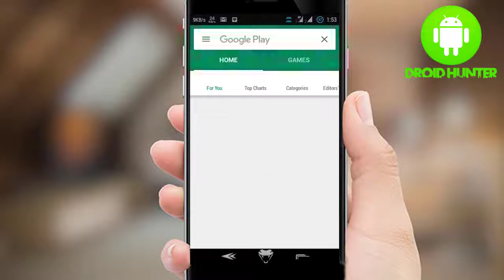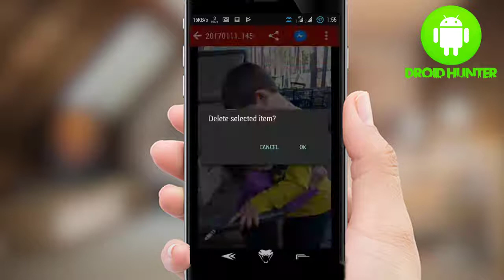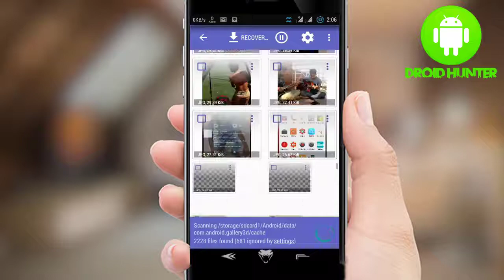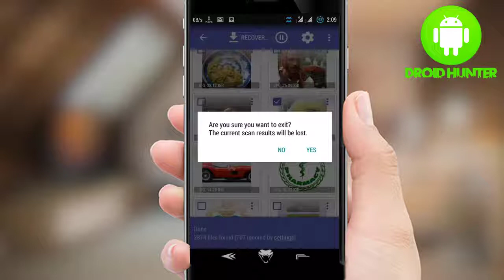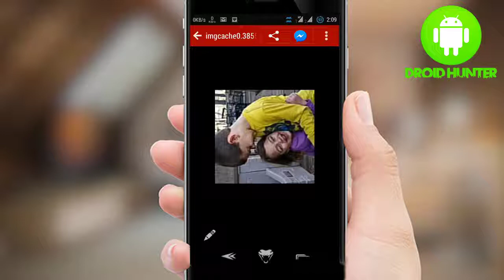How to Recover Deleted Photos from Android Phone-Recover Deleted Photos Android Internal Storage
how to recover deleted photos from android phone-recover deleted photos android internal storage-deleted photos recovery
how to recover deleted photos from android phone|recover deleted photos android internal storage|how to recover deleted photos from android phone for free

recover deletedhow to recover deleted photos from android phone-recover deleted photos android internal storage-deleted photos recovery;
photos android internal storage; how to recover deleted photos from android phone for free;
how to recover deleted photos from android phone without root; how to recover deleted photos from android phone without computer;
how to recover deleted photos from android phone without rooting; how to recover deleted photos from android phone memory;
recover deleted photos from sd card; deleted photos; deleted photos recovery; how to retrieve deleted photos on samsung;
recover deleted photos android without computer; how to recover deleted photos from android phone internal memory;